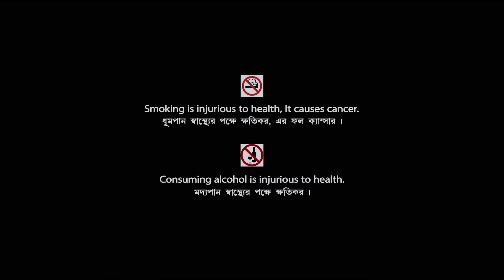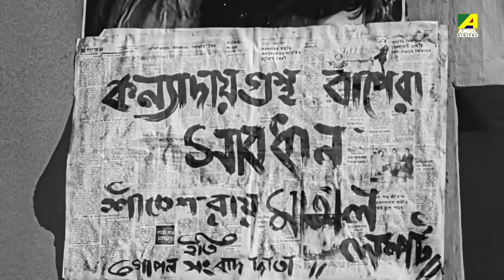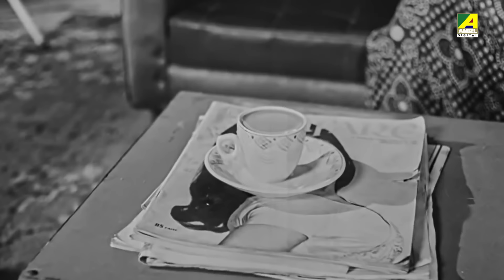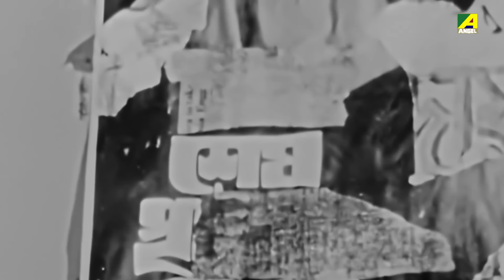Mauchaak - Bengali Full Movie | Mithu Mukherjee | Uttam Kumar | Ranjit Mallick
Watch the Bengali full movie Mauchaak : মৌচাক বাংলা ছবি on YouTube. The Bengali Film Mauchaak was released in the year 1974, Directed by Arvind Mukherjee, starring Uttam Kumar, Mithu Mukherjee, Sabitri Chatterjee, Ranjit Mallick, Chinmoy Roy, Sulata Chowdhury, Ratna Ghoshal, Anup Kumar, Rabi Ghosh, Tarun Kumar & Others.

Movie : Mauchaak
Language : Bengali
Genre : Comedy, Romance
Producer : Bharat Shumsher Jung Bahadur Rana
Director : Arvind Mukherjee
Story : Samaresh Basu
Music Director : Nachiketa Ghosh
Lyricist : Gauri Prasanna Mazumder, Shyamal Gupta
Playback : Manna Dey, Asha Bhosle, Mithu Mukherjee, Pankaj Mitra
Release : 1974
Star Cast : Uttam Kumar, Mithu Mukherjee, Sabitri Chatterjee, Ranjit Mallick, Chinmoy Roy, Sulata Chowdhury, Ratna Ghoshal, Anup Kumar, Rabi Ghosh, Tarun Kumar, Shekhar Chatterjee, Ajoy Banerjee, Durgadas Banerjee, Mani Srimani, Gita Dey, Tapati Ghosh, Nripati Chatterjee, Dilip Bose, Kamu Mukherjee, Mrinal Banerjee, Khagesh Chakravarti

Synopsis:::
Sitesh lived with his elder brother Nitish and sister-in-law. One day he got a job in a jute mill, which was seventy miles away from his home. The whole incident totally made his sister-in-law very upset. Later Sitesh shifted to the jute mill. Within few days, he became mad with the marriage proposals. Everyone including his office colleagues tried to impress him and wanted to make him son-in-law. Nitish tried to help Sitesh to overcome such situation, but everything was flop. A girl who lived opposite to Sitesh building fell in love with him. Unfortunately, the father of that girl was totally against the relation. Later Nitish and his wife came to Sitesh flat and rescued him from all odds. After a huge drama, Sitesh confessed his relationship and everything solved with a happy note.